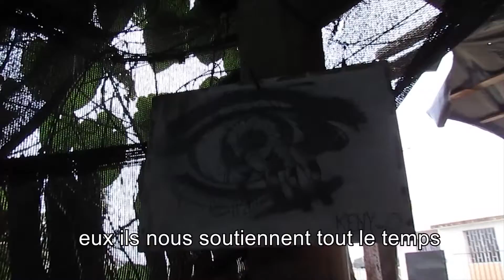Reportaje a PataEpájaro Teatro, Ecuador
Desde abril han viajado con nosotros estos chicos en nuestra mente. Hemos dedicado este reportaje especial a ellos y al trabajo que vienen haciendo en Pedernales.
Que es el arte? Resiliencia, y ellos son la prueba de ello.

Au mois d'avril, nous avons rendu visite au groupe équatorien PataEpájaro Teatro. Voici une petite présentation de leur travail dans un quartier défavorisé, leur communauté et un beau cri d'espoir!
L'art et la santé, on continue à apprendre!

Avril 2019